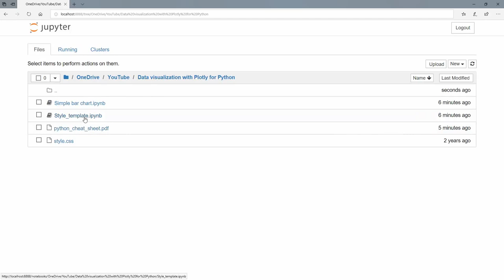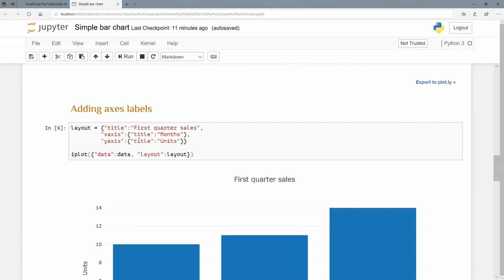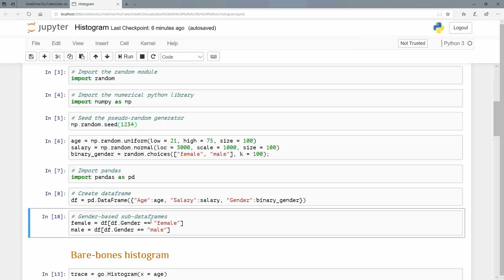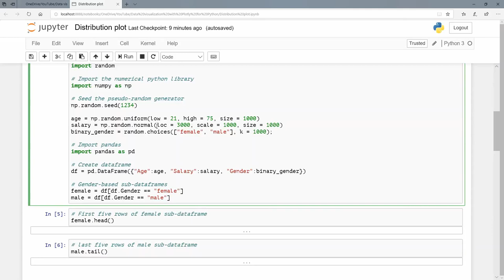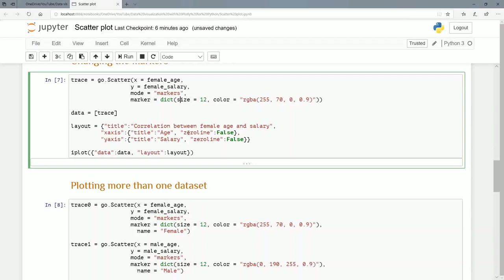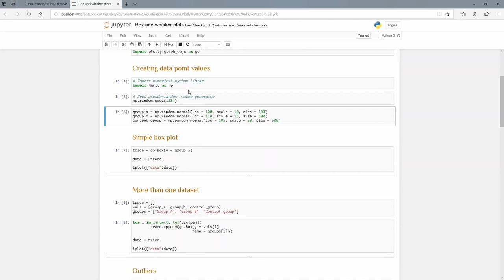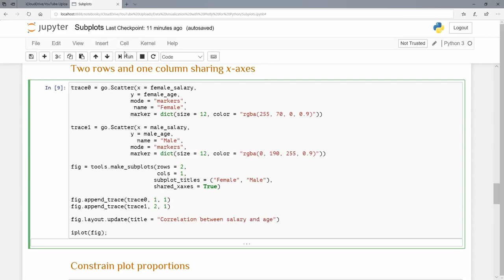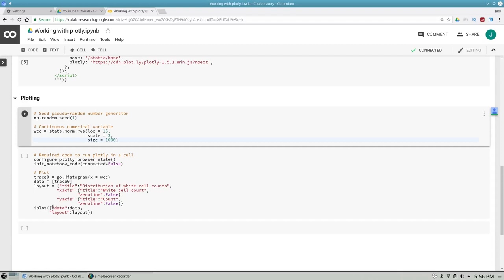Data visualization with plotly Python Plotly Tutorial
In this video you will learn about how visualize data by using plotly. Plotly is the best tool in Python for datavisualization. Along the way you will learn about following data visualization technique in details
- Bar charts in Plotly (0:00)
- Plotly for Python(19:45)
- Histogram using plotly for Python (20:55)
- Distribution plots using plotly for Python (33:00)
- Scatter plots using plotly (42:00)
- Line charts using plotly (49:00)
- Box and whisker plots in plotly for python (56:00)
- Subplots using plotly (1:06:00)
- Import image into a Google colab (1:15:00)
- How to use plotly in google colab (1:18:00)